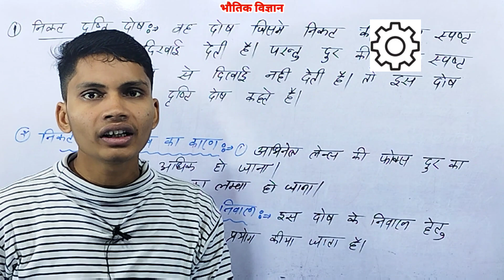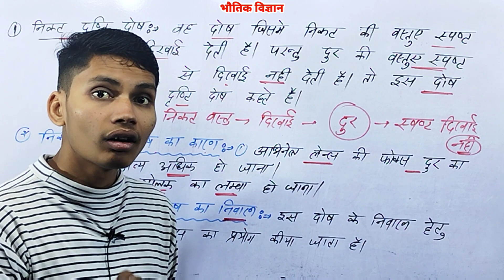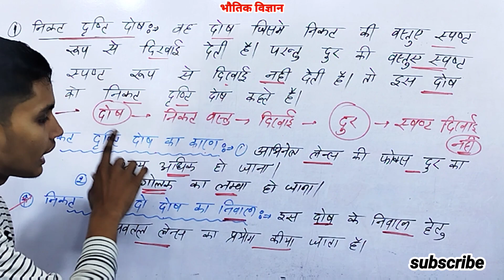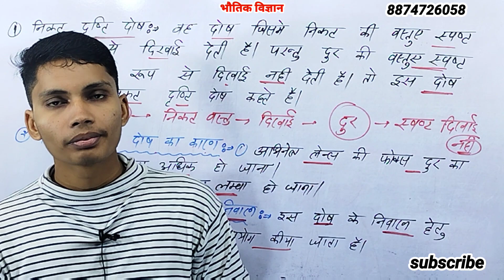निकट दृष्टि दोष किसे कहते हैं इसका कारण तथा निवारण || nikat drishti dosh kya hai isaka nivaran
निकट दृष्टि दोष क्या है
निकट दृष्टि दोष किसे कहते हैं
निकट दृष्टि दोष किसे कहते हैं इसका कारण तथा निवारण
निकट दृष्टि दोष के कारण और निवारण
निकट दृष्टि दोष का निवारण
nikat drishti dosh
nikat drishti dosh kise kahate hain
nikat drishti dosh kya hai
nikat drishti dosh ki paribhasha
nikat drishti dosh ke karan aur nivaran
nikat drishti dosh ke karan bataiye
nikat drishti dosh ka nivaran